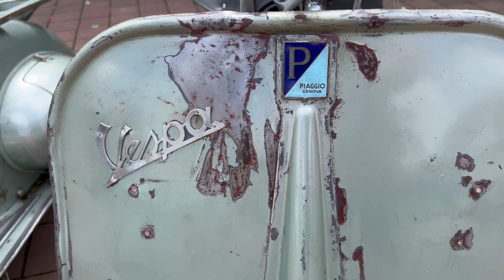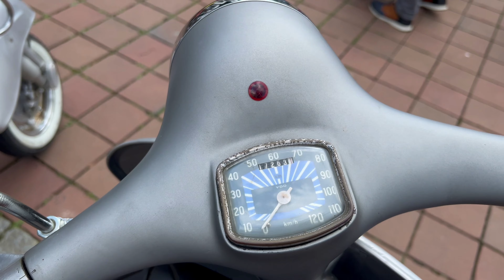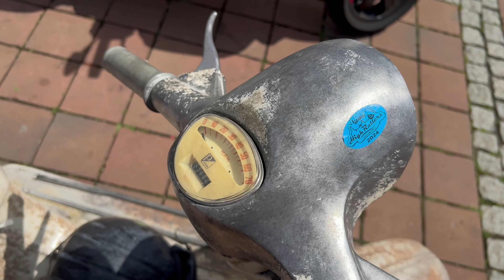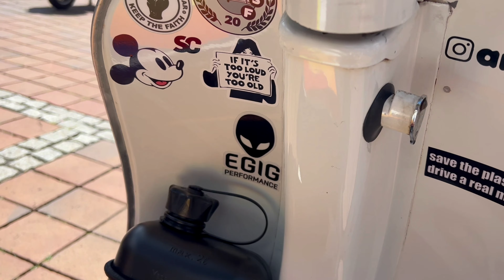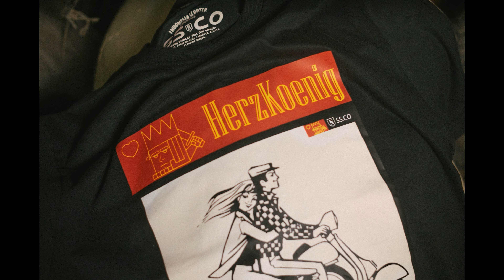HighRollers Neuburg Vespa Meeting & Ride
A Vespa meeting in the beautiful Bavarian town of Neuburg an der Dona with a wonderful ride. enjoy the video!

Camera GoPro HERO12 Black

Memory Card

!-20%!